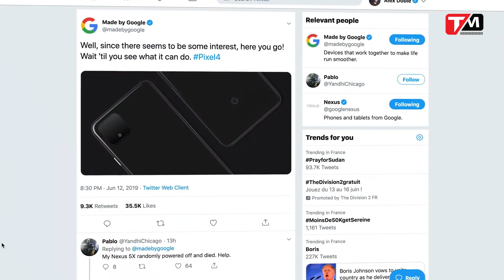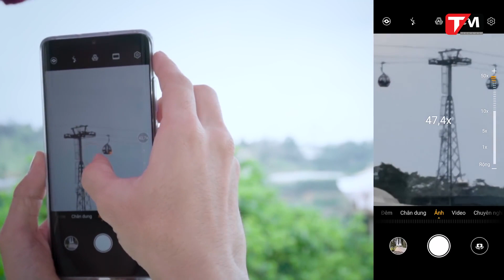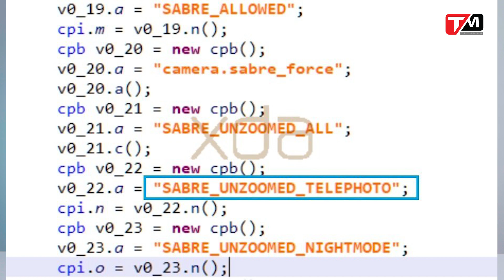Camera kép trên Pixel 4 sẽ là camera gì?